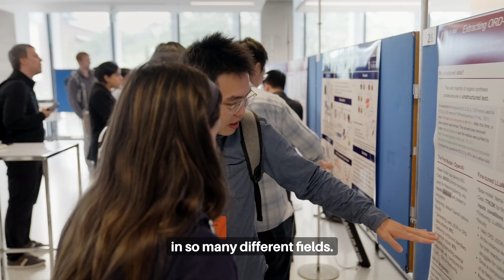Women in STEM: Meet Carla Brown | Staff Scientist at the Acceleration Consortium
🌟 “The Accelerate Conference is a fantastic opportunity to be part of the community around self-driving labs. This is really a thriving research space; there is so much happening in so many different fields. I think there is basically no field that isn't going to be impacted by automation and AI in the next 10 years, so people should really start getting involved...” - Carla Brown, Staff Scientist, Acceleration Consortium

Discover Carla’s inspiring career journey in chemistry and learn why she believes networking and attending conferences are essential for building a successful career in STEM.

Carla Brown is a staff scientist at the Acceleration Consortium (AC). Carla is interested in small molecule drug discovery and medicinal chemistry, with a focus on using chemical tools to understand and advance biology. She received a PhD in chemical biology at McMaster University. Carla previously worked as an associate at the Centre for Medicinal Chemistry and Drug Discovery at University Health Network on hit-finding/hit-to-lead campaigns for novel drug targets and chemical probe development.

This video was created by University of Toronto biomedical engineering PhD students Meghan Rothenbroker and Ana-Maria Oproescu, with guidance from AC scientific leadership team member Helen Tran, as part of the AC’s EDI Initiate grant program, which supports creative projects that promote equity, diversity, and inclusion in STEM.